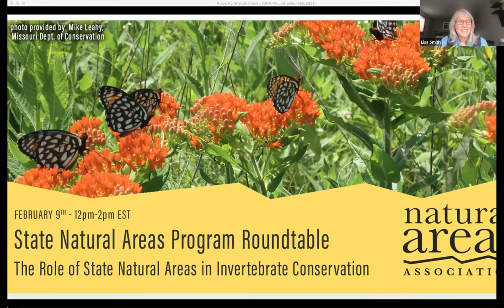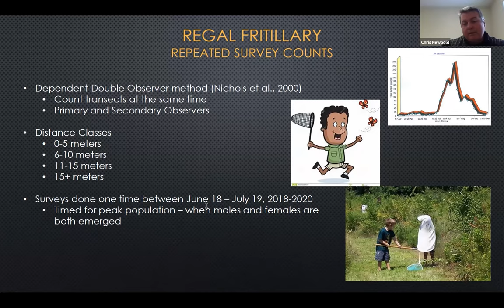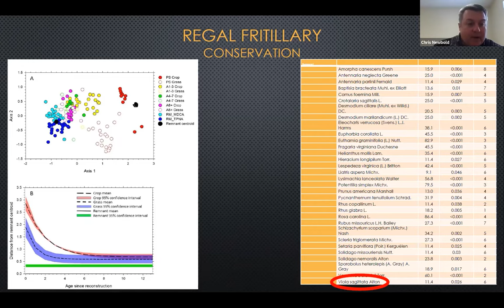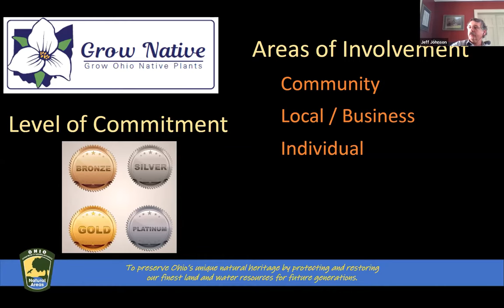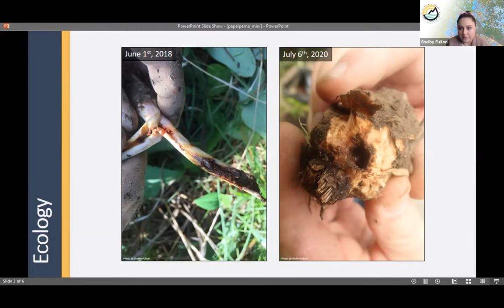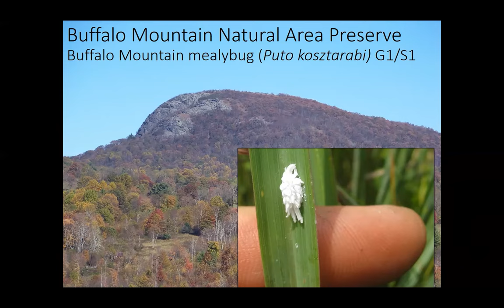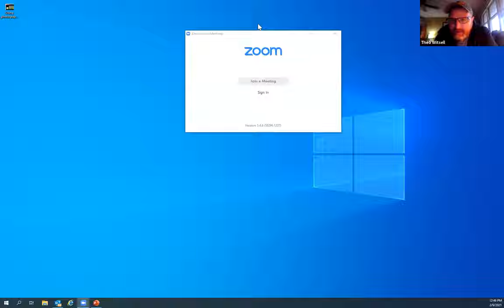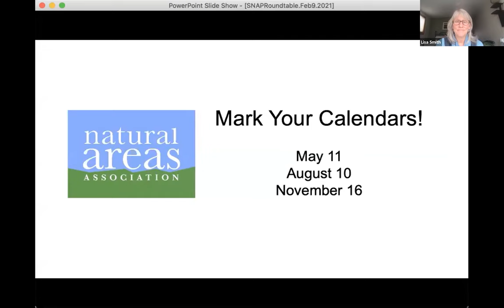State Natural Areas Program Roundtable (SNAP) - February 9th, 2021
Thank you to our presenters for their participation!

Timestamps:
About NAA: 01:00

Main presentation: A Survey of Regal Fritillary (Speyeria idalia) on Select Southwest and West Missouri Prairies - Chris Newbold, Missouri Department of Conservation and Missouri Prairie Foundation 03:46

SNAP Member presentations:
1) Jeff Johnson - Ohio DNR - management strategies related to the use of prescribed fire and native plantings for pollinators 37:18
2) Tom Swinford - Indiana DNR Nature Preserves - update on odonate habitat restoration, Mitchell Satyr conservation, Cobblestone Tiger Beetle planning, Rusty Patch Bumblebee surveys and the Monarch Butterfly State Plan 48:31
3) Shelby Fulton - Office of Kentucky Nature Preserves - conservation of globally rare Rattlesnake-master Borer Moth and prescribed fire 57:55
4) Rick Myers/Ryan Klopf - VA Dept. of Conservation and Recreation - Division of Natural Heritage - VA Natural Areas Preserve system protects habitat for rare inverts with a focus on monitoring, conducting specific management practices to enhance habitat and tailoring management to avoid impacts  1:07:00
5) Jim Anderson/Patti Vitt - Lake County Forest Preserves - habitat restoration for invertebrates across several natural communities and geographic areas.  Monitoring is a critical need. 1:18:26
6) AmberBeth VanNingen - Minnesota Dept of Natural Resources - overview of insect research including forest bee inventories,  rare skipper/butterfly management and Lepidopteran peatland surveys 1:23:00
7) Theo Witsell - Arkansas Natural Heritage Program - prescribed fire considerations in invert conservation. 1:30:00
8) Angella Moorehouse - Illinois Nature Preserves Commission - using photography in pollinator surveys to assess natural area quality in West-Central Illinois 1:35:00

Closing Comments:
1:44:03